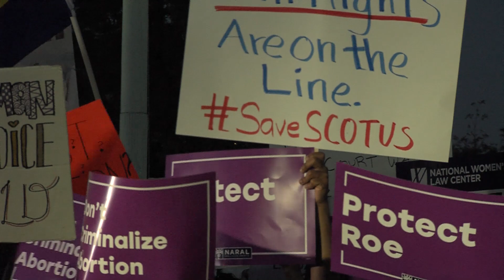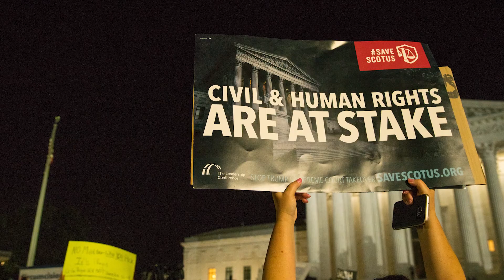Kavanaugh is Unfit to Serve on the Supreme Court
Vanita Gupta, president and CEO of The Leadership Conference, discusses what's at stake with this Supreme Court vacancy and why Brett Kavanaugh is unfit to serve on the nation's highest court.